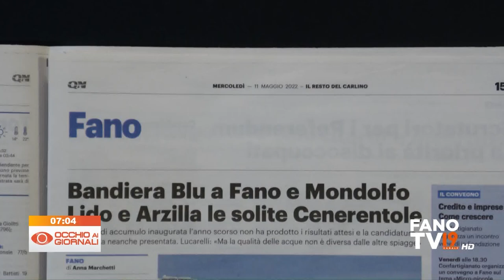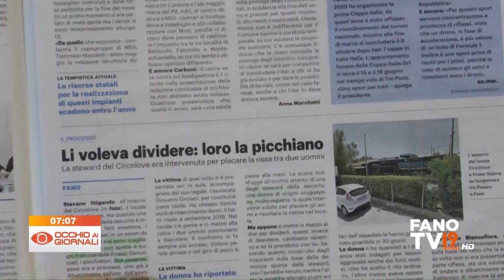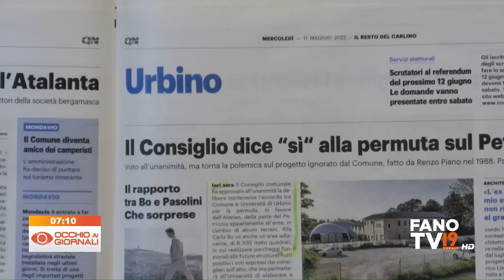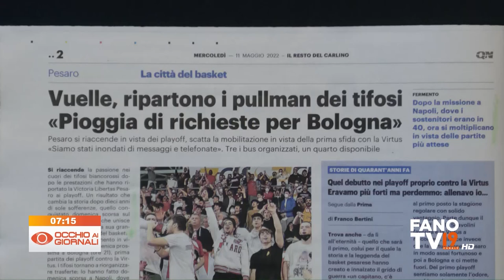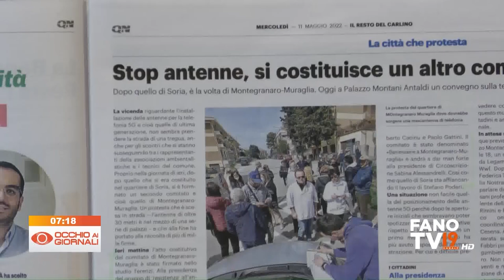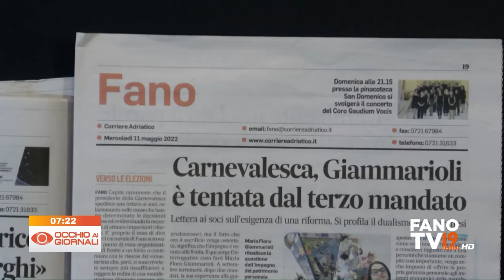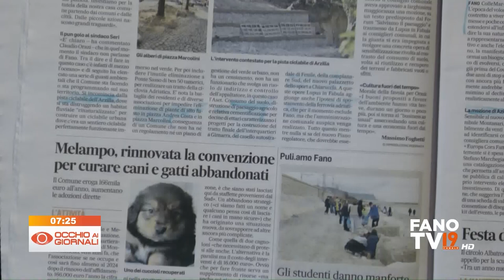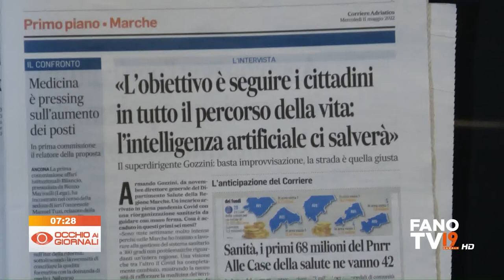Occhio ai Giornali 11 maggio 2022